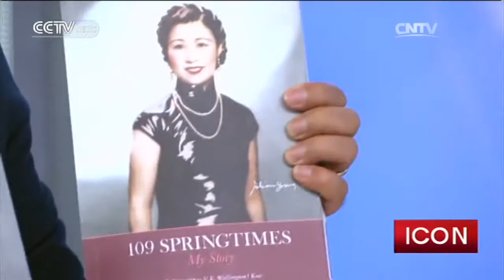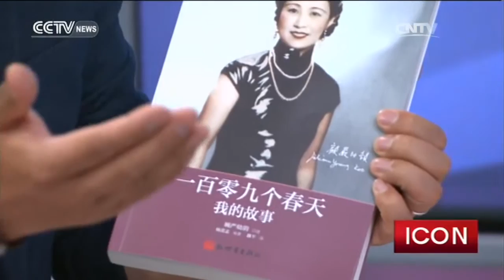Icon— Shirley Young, writer 08/27/2016